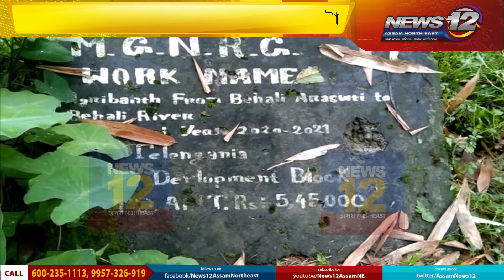বিশ্বনাথত এজাক বৰষুণতে ভাঙিল বান্ধ | News 12 Assam North East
👉বিশ্বনাথত এজাক বৰষুণতে ভাঙিল বান্ধ

👉এমজিএনৰেগা আঁচনিৰ অধীনত নিৰ্মাণ হৈছিল বান্ধটো

👉আশ্চৰ্য প্রকাশ স্থানীয় ৰাইজৰ

👉ৰাইজৰ ভালৰ বাবে কাম কৰিবলৈ আহ্বান

 Follow our